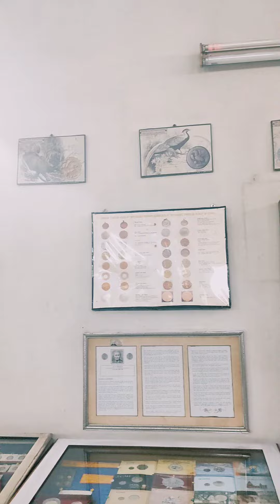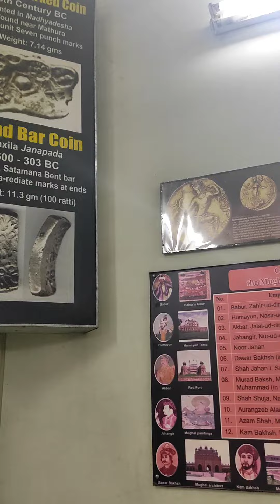This is jharkhand's only non-government museum with more than 45000 rare coins.@Jamshedpurtainment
This museam is one of the few of its kind in India| @sim_explorer| @Jamshedpurtaimeint